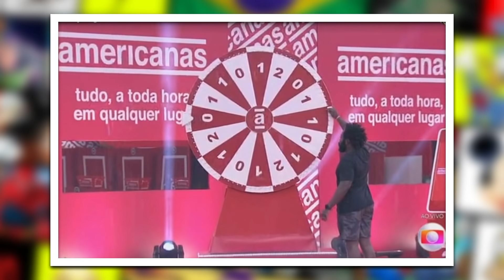Veja quem Sai do BBB 22 Enquete UOL Laís Douglas ou Eli ? Formação do Paredão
Pesquisas Relacionadas:
Arthur lais bbb 22
quem esta no paredao bbb 22
formação paredão bbb 22
bbb ao vivo
paredão bbb
arthur aguiar bbb 22
lais arthur aguiar
bbb 22 enquete uol
votação bbb 22 enquete uol
votalhada bbb 2022 enquete
enquete bbb uol atualizada
votação bbb uol
quem foi para o paredão bbb
enquete uol bbb
quem sai do bbb
enquete uol
enquete quem fica no bbb
enquete bbb 22
enquete bbb 2022
enquete bbb
enquete bbb quem fica
quem é novo lider bbb 22
resumo bbb 22
paredão big brother brasil 22
lais bbb 22
jessilane bbb 22
arthur bbb 22
eliminação bbb 22
bbb
bbb 22
resumo bbb
noticias bbb
bbb 22